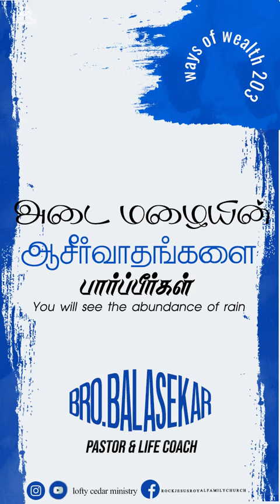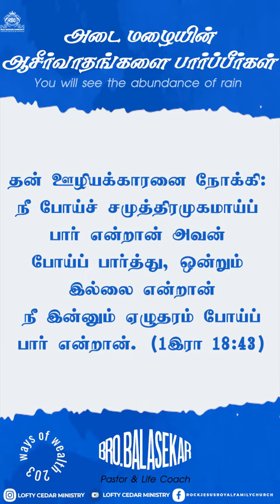அடைமழையின் ஆசீர்வாதங்களை பார்ப்பீர்கள் [Ways of Wealth 203] | Bro.Balasekar | Lofty Cedar Ministry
CHURCH ADDRESS:
Rock Jesus Royal Family Church
Kurbani Godown,

Bank Account Details:
Name- Balasekar
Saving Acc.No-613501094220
Bank-ICICI Bank,

Name: Loftycedar Ministries
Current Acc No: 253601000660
IFSC Code: ICIC0002536
Tirunelveli